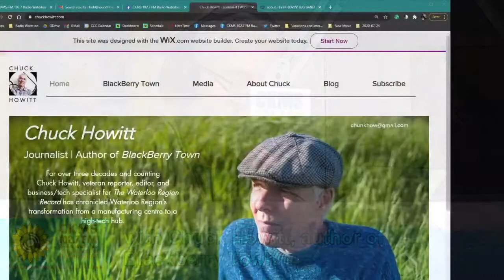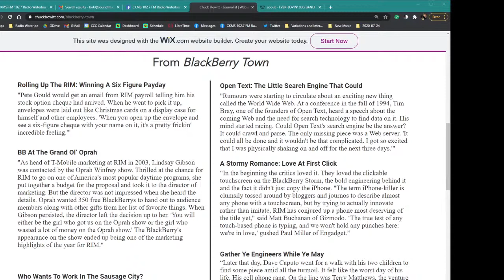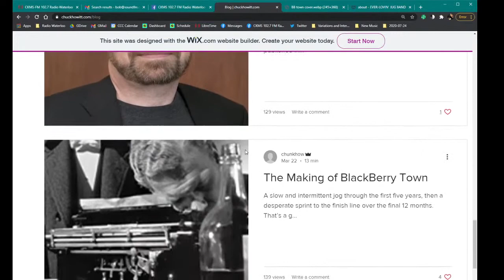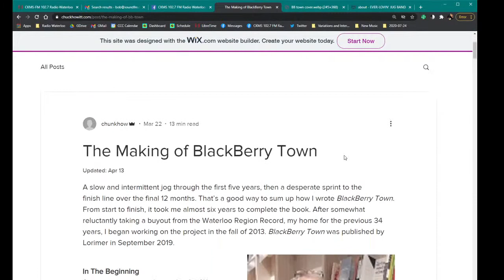CKMS Community Connections for 30 November 2020 with Chuck Howitt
Chuck Howitt, author of "BlackBerry Town" joins Bob Jonkman to talk about writing, journalism, and technology.

Show notes, podcast, and extremely short music list are now online! Today we played only music by In/Vertigo and @PeachQuietMusic so @ChuckHowitt could tell us more stories about BlackBerryTown!